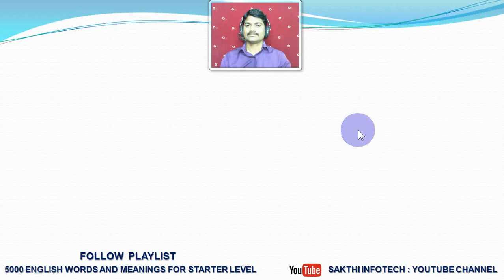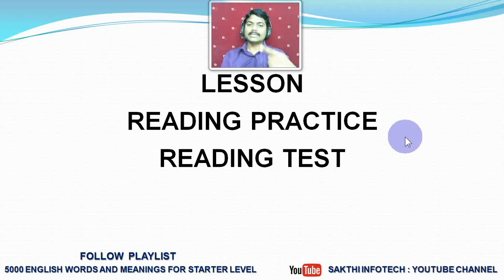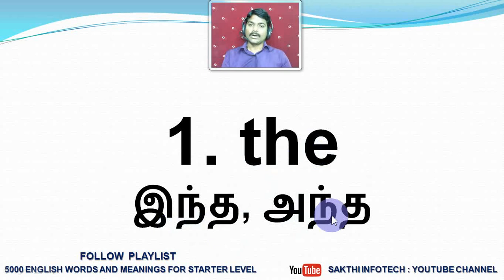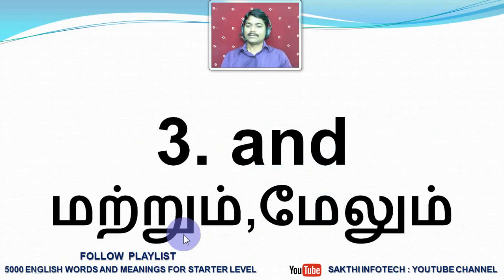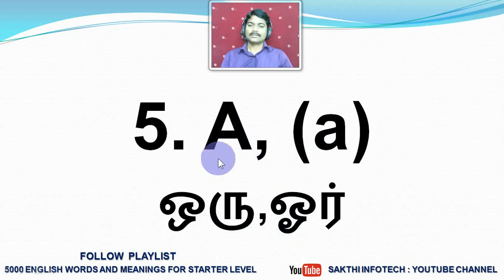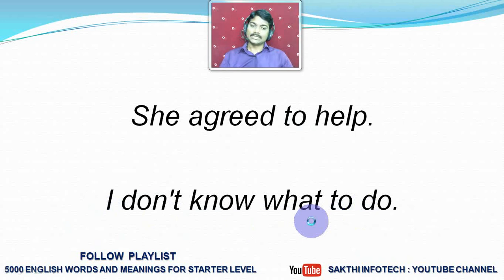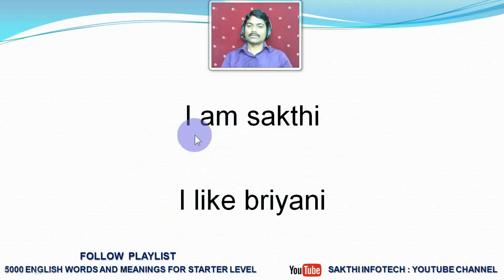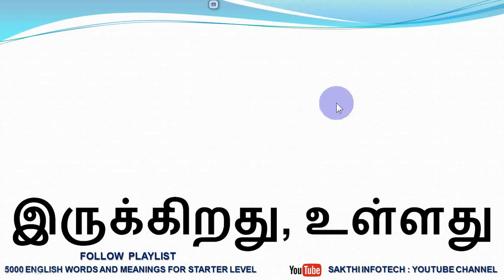Daily Use 5000 English Words and meanings in Tamil 1 | Spoken English In Tamil by SAKTHI INFOTECH